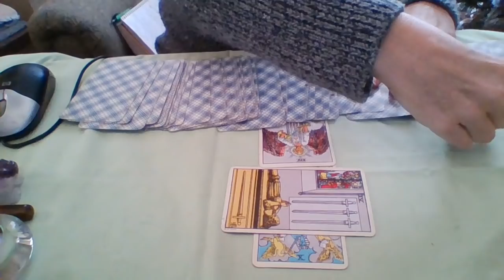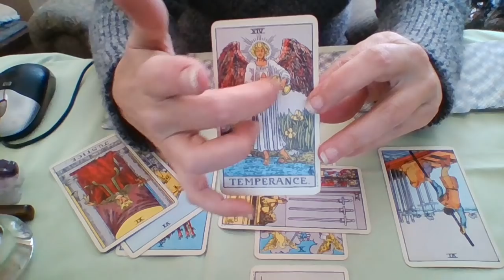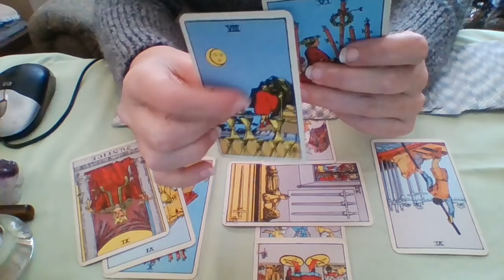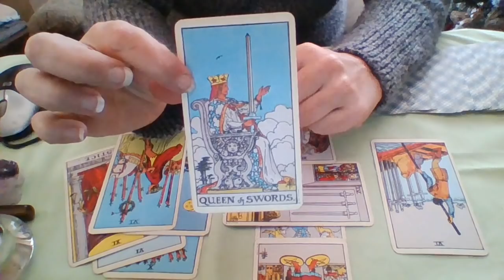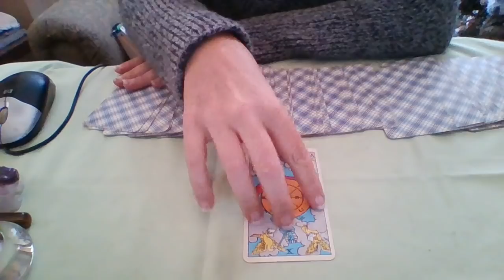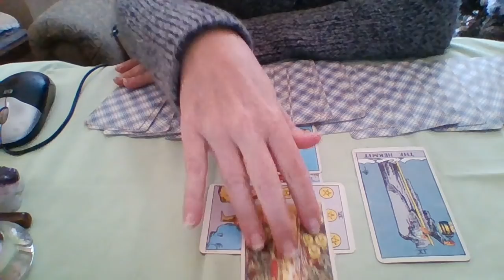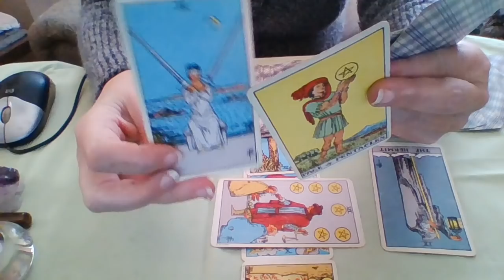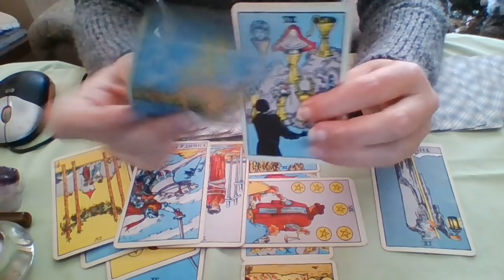Why won't Mitch McConnel allow a vote to protect Mueller?